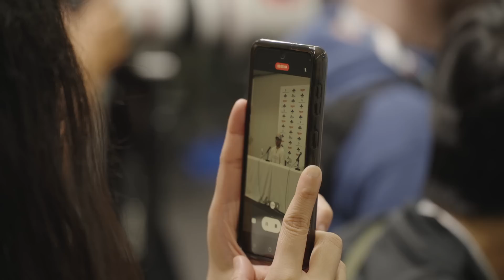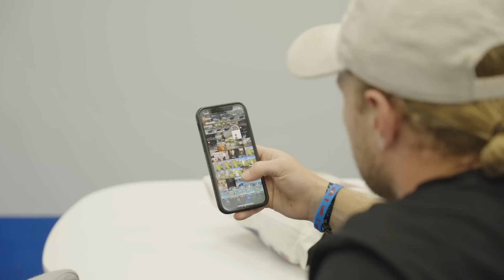SOTY Jamie Foy & Yuto Horigome Skate Uprising Tokyo!!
May just passed saw the inaugural Uprising Tokyo, an all-new Pro/ Am skate event held at the Ariake Arena in the Japanese capital and hosted by Yuto Horigome. The street course, by California Skateparks, featured replicas of both LA’s Hollywood High 12-stair handrail and San Francisco’s Clipper ledge and so it really favoured the fearless and headstrong.

We mic’d up 2017 Thrasher Skater Of The Year Jamie Foy for a first-person view of his experience navigating press conferences, contest strategy, avoiding ‘racehorse push’ and witnessing the onslaught of a Best Trick contest for the ages!

Enjoy full access to that international skate life as Jamie Foy goes behind the scenes of Uprising Tokyo 2023!